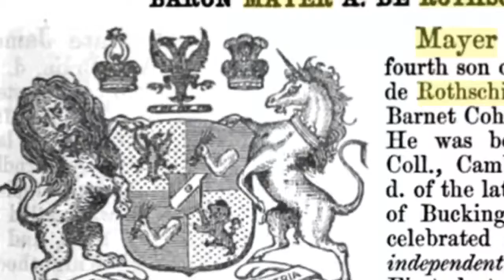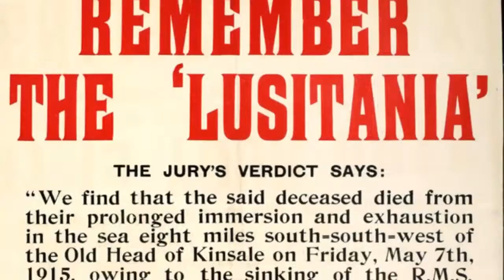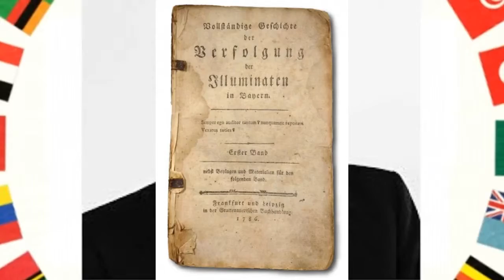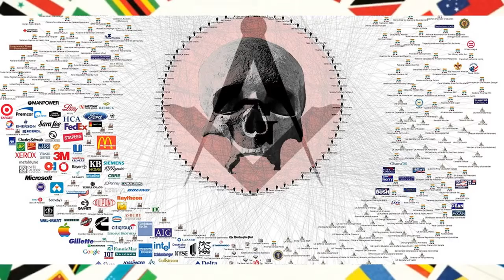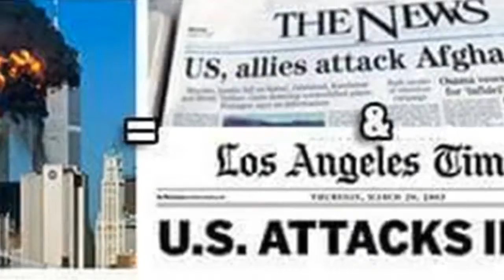A New World Order Redshield's Illuminati Division's of us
This video unveils the Illuminati's plan to divide us so that they can implement a new world order! Only Masons who prove themselves were initiated into the Illuminati. This allowed them the secrecy that they needed in order to carry out their nefarious Agenda! (Very Interesting!)